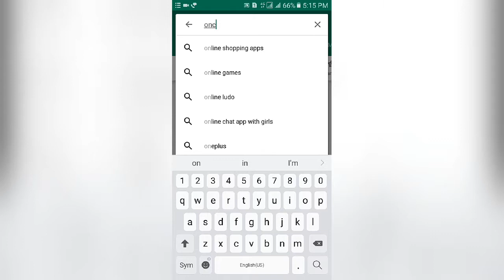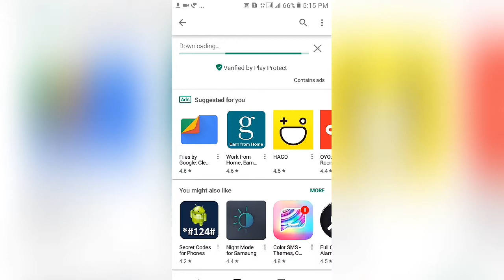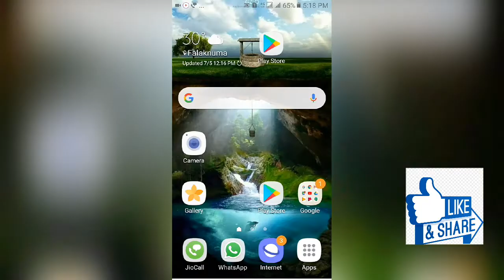Charging animation app, full battery alarm for android [Hindi]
Music provides by [NCS REALESE]